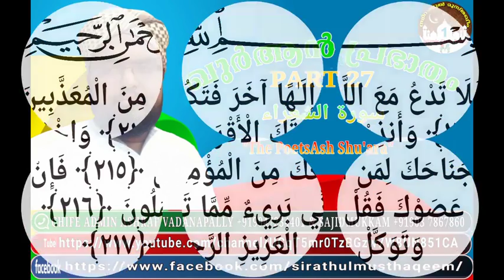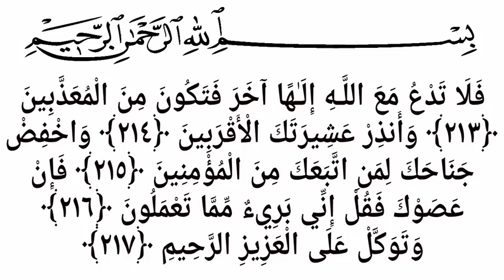ഖുർആൻ പ്രഭാതം PART 27 .The PoetsAsh Shu'ara"سورة الشع. ഉസ്താദ് മുഹമ്മദ് ഹനീഫ അൻവരി പട്ടാമ്പി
📖 ഖുർആൻ പ്രഭാതം🌤
പാർട്ട്2⃣7⃣
👉വിഷയം: *سورة الشعراء

 _🎤ബഹു : ഉസ്താദ് മുഹമ്മദ് ഹനീഫ അൻവരി പട്ടാമ്പി

ലിങ്ക് താഴെ 👇🏻

സ്വിറാത്വുൽ  മുസ്തഖീം
ഇവിടെ ക്ലിക്ക് ചെയ്യുക👇
ഹബീബിന്റെ ﷺ ചാരത്തേക്ക്‌ എപ്പോഴും സ്വലാത്തുകൾ  വർഷിക്കട്ടെ ...​
          🌹 അഡ്മിൻ    ഡെസ്ക്🌹
🌷 ​═══❁✿⚜SIG⚜✿❁═══​​🌷